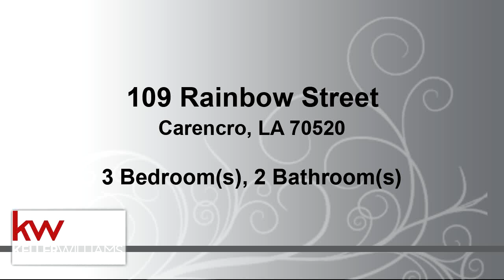Residential for sale - 109 Rainbow Street, Carencro, LA 70520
MUST SEE!!  This beautiful 3 bedroom 2 bath is updated and move in ready!  From the custom kitchen cabinets, no carpet and the tile shower in the master you will feel all the charm this home has to offer.  The kitchen also offers cabinet lighting with butcher block counter tops.  On top of that there is also a large backyard and covered parking.  Schedule your showing today for this house will not last long!

Bedrooms: 3
Bathrooms: 2
Square Feet: 1345
Price: $105,000

For more information about this property, please contact Yolanda Sias at or . You can also text 5399818 to 67299.

02/10/2019 10:34:03 am

Last modified: